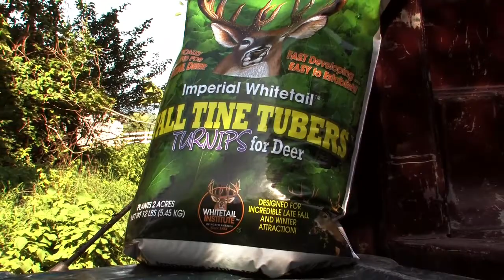Whitetail Institute - What separates Whitetail Institute?